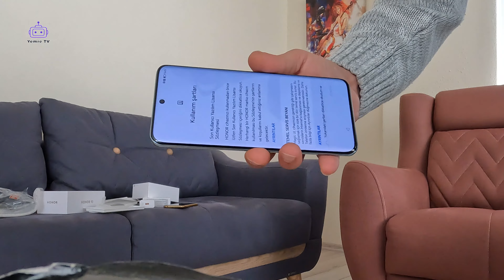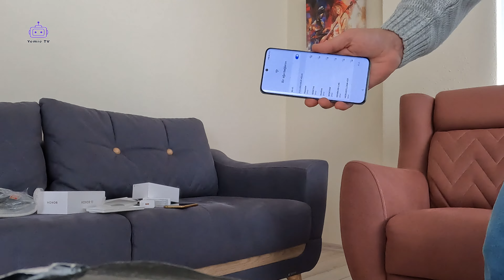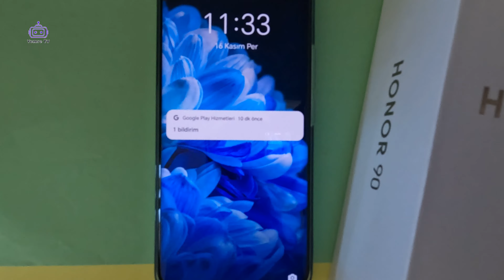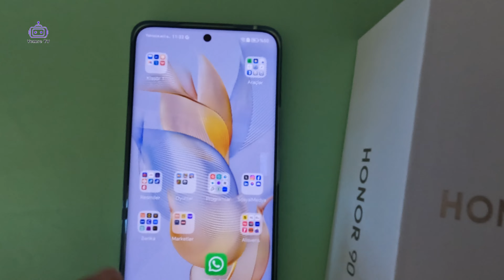HONOR 90 cep telefonu kutu açımı. Özellikleri ve inceleme. honor 90 kutu açılımı. kutu açılışı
Honor 90 cep telefonu kutu açımı. 11.11 kasım indirimleri honor 90 cep telefonu fiyatı ve kutu açımı. teknik özellikleri ve detaylı cep telefonu inceleme. Honor 90 cep telefonu alınır mı? Teknik özellikleri neler?

Honor 90 512 GB 12 GB Ram (Honor Türkiye Garantili) Özellikleri
Yüz Tanıma  :  Var
Ekran Boyutu   : 6,7 inç
Ekran Boyut Aralığı  :  6 inç ve Üzeri
Pil Gücü  : 5000 mAh
Ön (Selfie) Kamera Aralığı  : 20 MP ve Üzeri
Ön (Selfie) Kamera  : 50 MP
RAM Kapasitesi  : 12 GB RAM
Pil Gücü Aralığı  : 5000 mAh ve Üzeri
Kamera Çözünürlüğü Aralığı  : 20 MP ve Üzeri
Dahili Hafıza  : 512 GB
Kamera Çözünürlüğü  : 200 MP + 12 MP + 2 MP
Kablosuz Şarj  : Yok
Garanti Tipi  : Resmi Distribütör Garantili
Bluetooth  : Var
Ağırlık  : 183 g
Görüntülü Konuşma  : Var
İşletim Sistemi  : Snapdragon 7 Gen 1
Ekran Tipi  : AMOLED
GPS (Küresel Konumlama Sistemi)  : Var
Parmak İzi Okuyucu  : Var
NFC (Yakın Alan İletişimi)  : Var
Paket İçeriği   :  Usb Kablosu, Şarj Cihazı, Telefon Kılıfı, Koruyucu Film
İşletim Türü  : Android
Çift Hatlı     : Var ( Çift İşlemcili )
Şarj Girişi   : Type-C
Mobil Bağlantı Hızı  : 5G
Göz Taraması  : Var